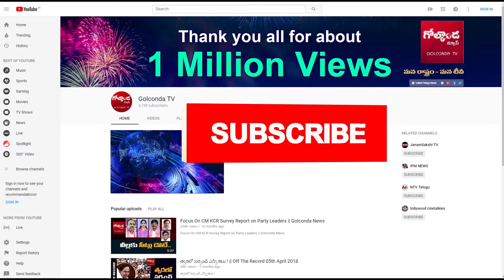తెలుగు బ్రదర్స్ను చీల్చిన మోదీ రాజకీయం || News Golconda